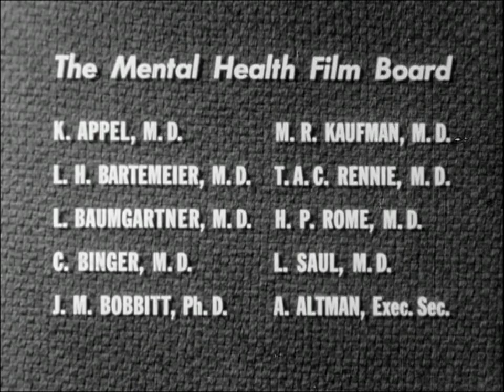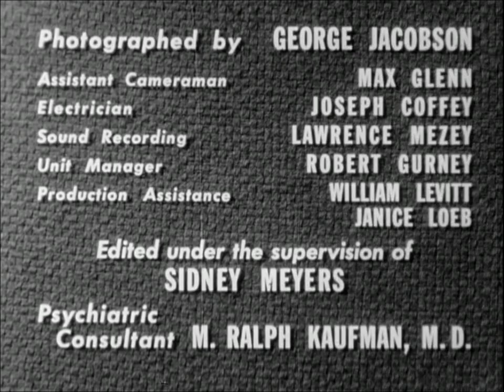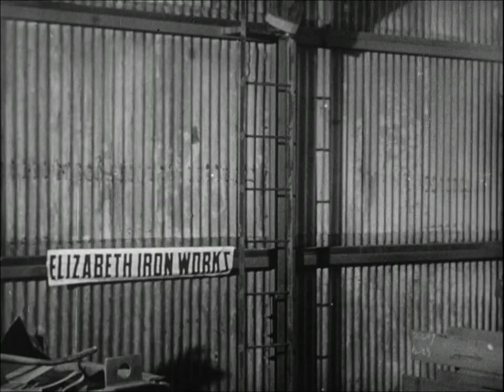The steps of age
"Mrs. Potter, a widowed woman of 62, is at the critical age when she is crossing the threshold into the last quarter of her life. The dramatized story reveals her confusion, her fears, and her first uneasy steps towards insight as she attempts to adjust to life in the home of her married daughter."

Odom, C. C., Levitt, H., Maddow, B., Spencer, R., Sylvia, H., Agee, E. [...] Mental Health Film Board, O. (1950) The Steps of Age. Film Documents, Inc. Company, prod United States: International Film Bureau, Inc. [Video] Retrieved from the Library of Congress,